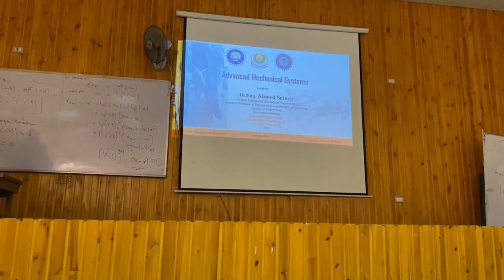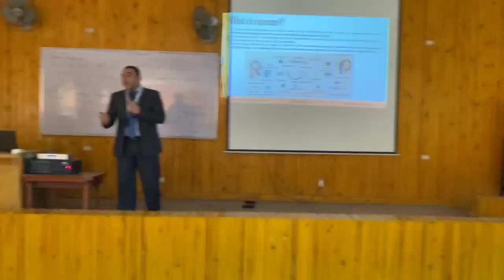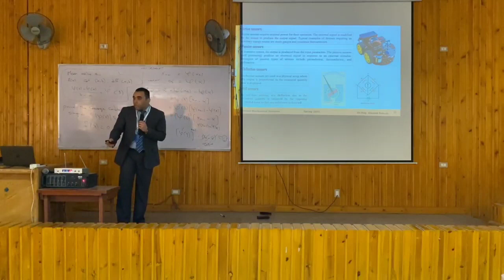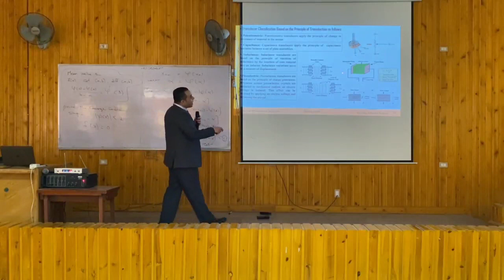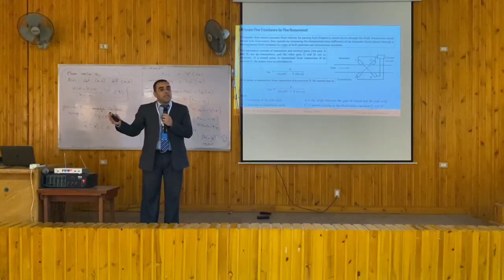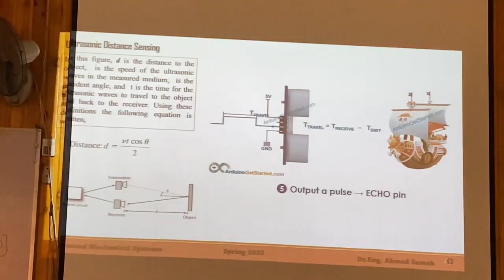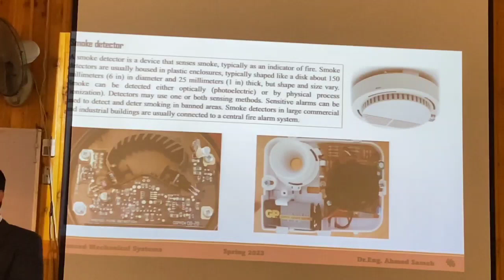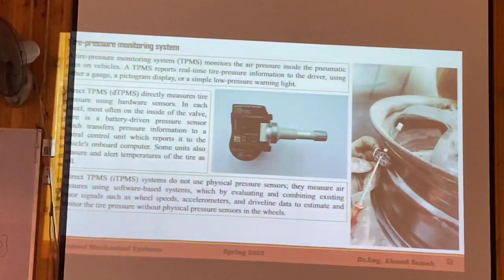Lecture 3 -Sensors used in Mechanical Systems Dr Ahmed Sameh - Course " Advanced Mechanical systems"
كورس أنظمه ميكانيكية متقدمة .. قسم هندسة القوى الميكانيكية .. ربيع 2023 كلية الهندسه جامعة المنصورة